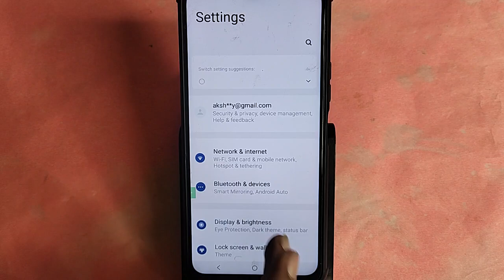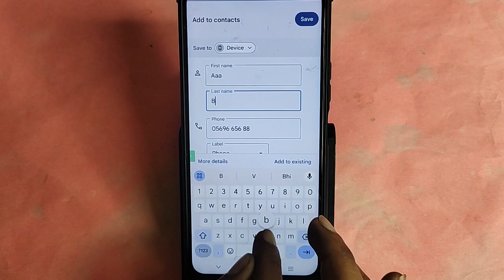IQOO Z7 Pro 5G me number kaise save kare, how to save contact number in IQOO Z7 Pro 5G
Best powerful CPU under 10k

60-Inch Tripod with Bag

7 Socket 6A Extension Board

multiplug Extension